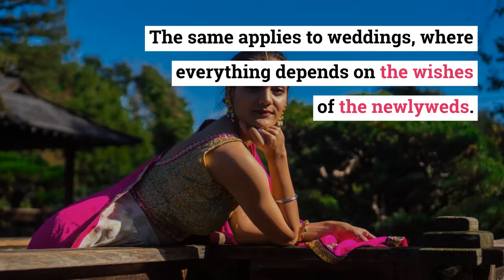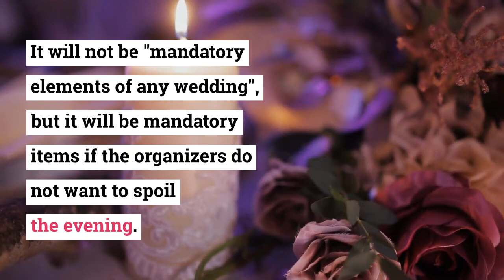Wedding from A to Z